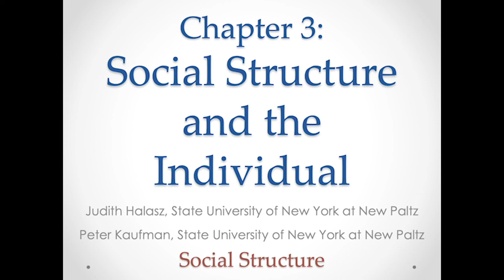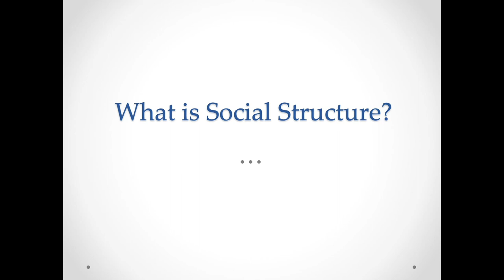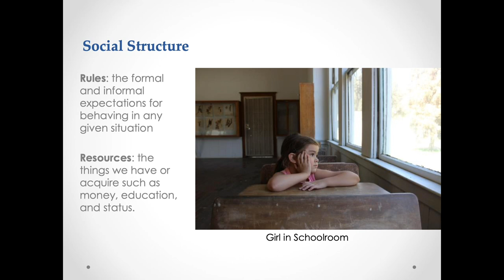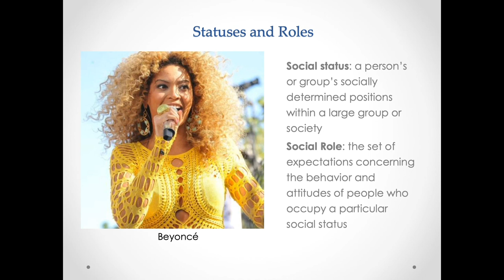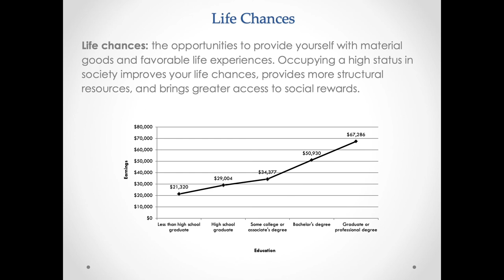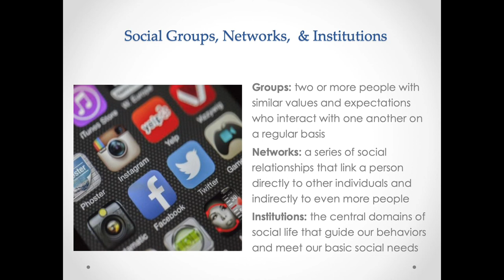A Sociology Experiment Chapter 3, Part 1: Social Structure